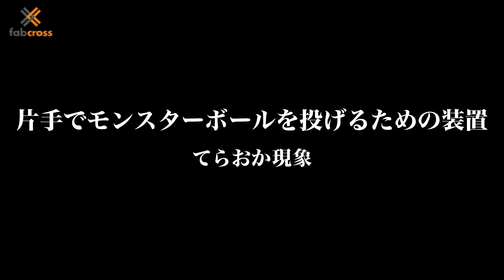片手でモンスターボールを投げるための装置